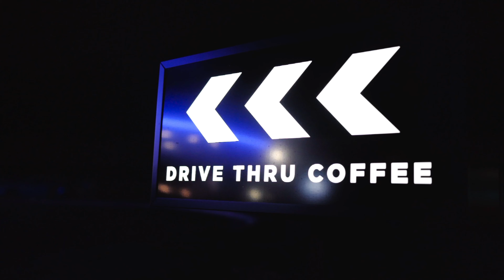7 Brew Coffee Van Buren Swag Day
Exciting News! 7 Brew Expands to New Location Van Buren  🎉

Don't miss out on our latest updates, exclusive offers, and behind the scenes content!